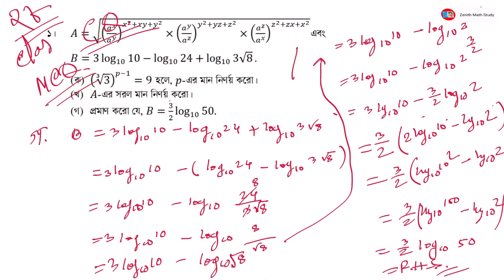Class 9 Annual Exam 2022 Math CQ Solve | বার্ষিক পরীক্ষা ২০২২ ৯ম শ্রেণি গণিত সৃজনশীল প্রশ্নের উত্তর